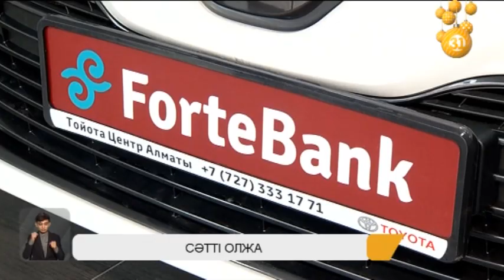Forte Bank ұтысқа тіккен соңғы Тойота иесін тапты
Forte Bank ұтысқа тіккен соңғы 13-ші көлік жаңа жыл қарсаңында өз иесін тапты. Ол Тараз қаласының тұрғыны. Мереке қарсаңында жолы болып су жаңа Тойота Камри 70 автокөлігіне қол жеткізген Гүлжанат Кеңес машинаны өзі жүргізбек. Ал, акция әлі де жалғасын табады.